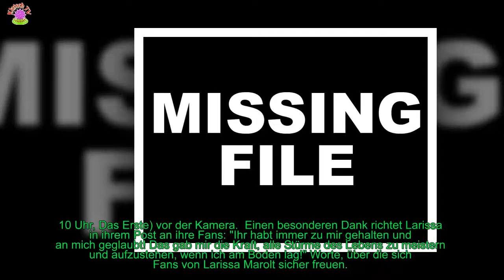STURM DER LIEBE: LARISSA MAROLT EMOTIONALEN BRIEF AUF INSTAGRAM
"Sturm der Liebe"-Darstellerin Larissa Marolt, 26, kennen viele als toughe TV-Frau, die nie um einen kernigen Spruch verlegen ist. Doch auch die leisen Töne kann sie anschlagen. Zum Beispiel an ihrem Geburtstag.
[time]Wenn man ein Jahr älter wird, ist das für viele Geburtstagskinder ein Moment, um zurückzuschauen und Bilanz zu ziehen. So macht es auch das Model: "Vor genau 10 Jahren hat meine Reise als 16-Jährige im TV begonnen.